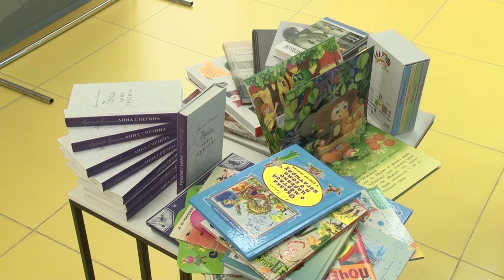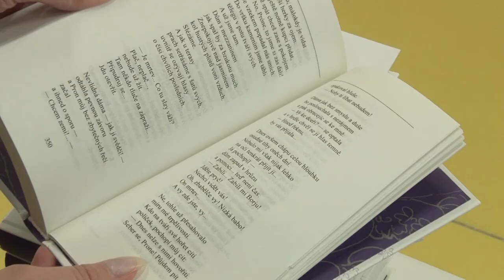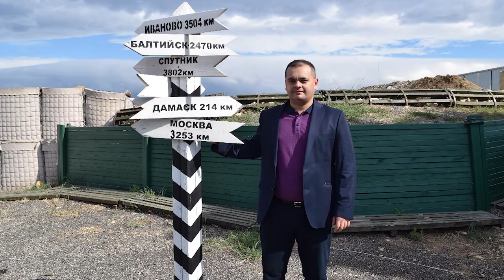Владимир Янаки // Городские встречи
Наш гость - Владимир Янаки, член Союза художников России. Он стал председателем жюри конкурса «Россия и Сирия глазами сирийских детей». Сирийские ребята от 9-и до 15-и лет нарисовали свое видение взаимодействия двух стран. В ближайшее время Владимир вылетит в Сирию и лично передаст подарки победителям. ЧАСТЬ 1